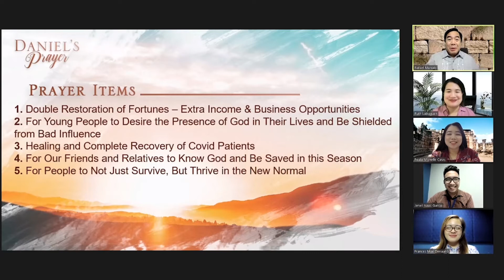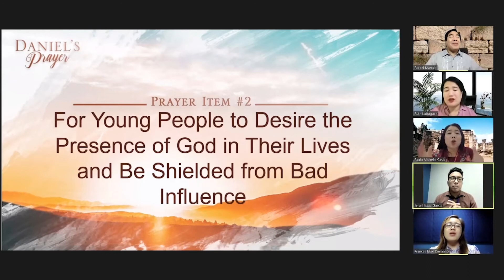Daniel’s Prayer - May 5, 2021 (8:45PM)